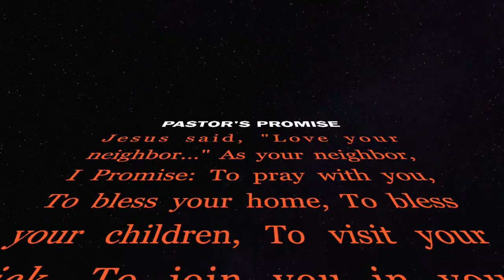St James Episcopal Church July 9, 2017 Sermon "When God Isn't Who You Think He Is"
This video is the Sunday Service for July 9, 2017 by Father Eric McIntosh, Pastor  of St James Episcopal Church of Penn Hills -  Sermon 1006

We are the St James Episcopal Church of Penn Hills, PA. We invite you to join us Sunday Service 9:45am and Tuesday Bible Study 6:30pam. This weeks sermon powerful, don't miss this!

Twitter - @PennHillsStJame    (no "s" at the end)